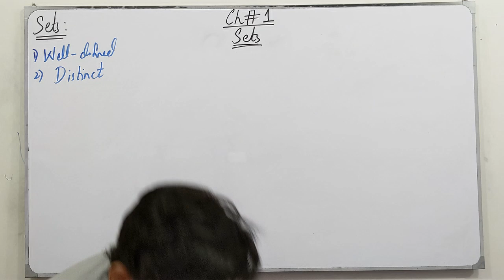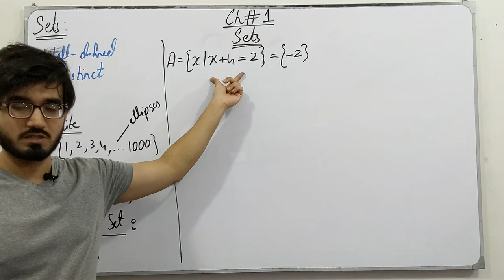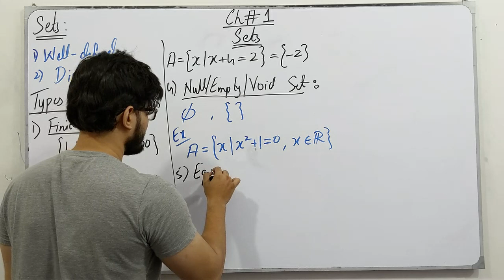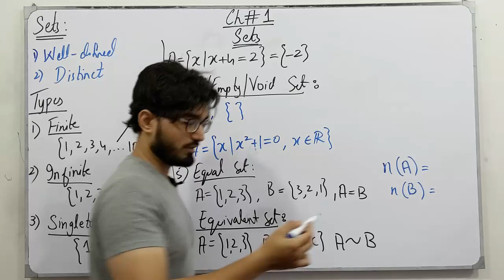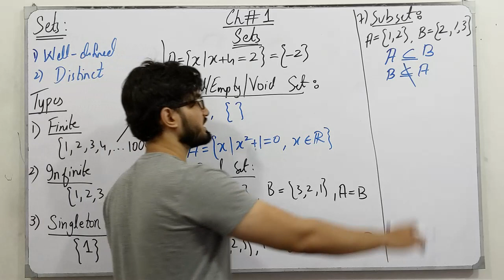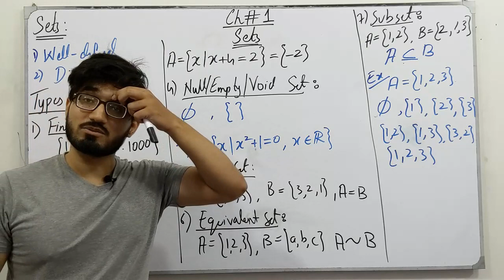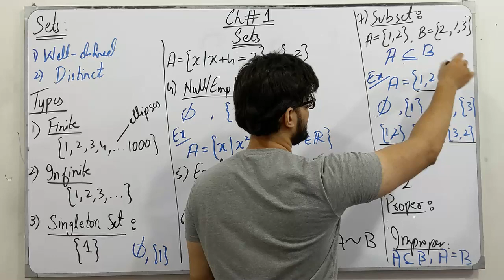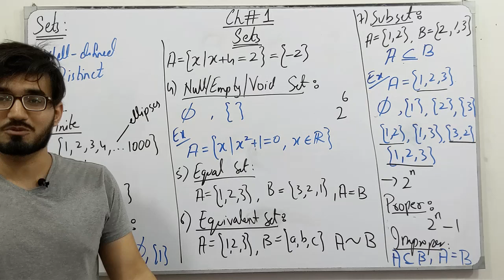ECAT Preparation || Lecture 48 || Sets || Chapter # 1 || Class 11 || Saad Latif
In this video, I will be discussing the topics of chapter # 1, Sets. I will discuss the definition, the concept of each topic followed by examples and tricks which are very helpful for the ECAT Preparation.